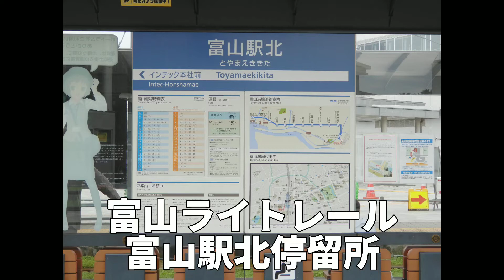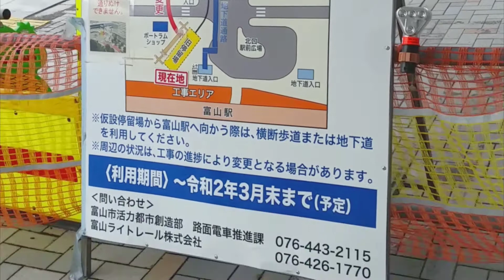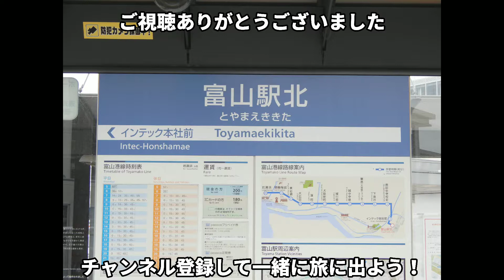富山ライトレール 富山駅北停留所(仮)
富山ライトレールの富山駅北停留所の仮停留所を現地調査します。

地図
国土地理院 地図空中写真閲覧サービス